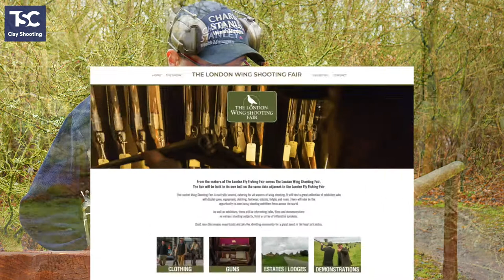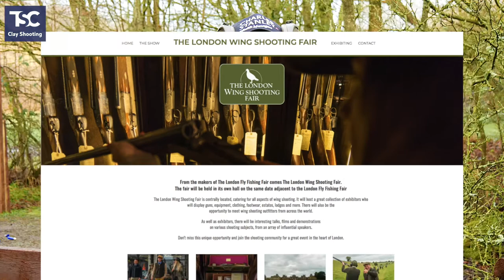2017 - what a year for TSC!